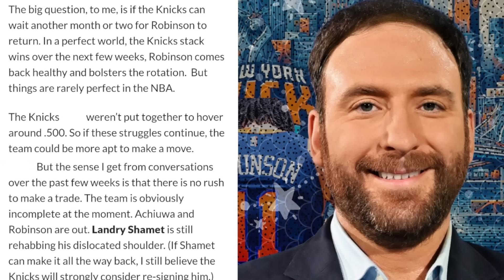MASSIVE Knicks Trade Update! NBA Insiders Reveal NY’s FUTURE MOVES… | Knicks News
The Knicks are currently a .500 team but over the last few games they have looked very good, clicking on the offensive side of the ball really well. However, with a regular season record currently at 8-6, the Knicks are definitely under expectations set for them when the season began. Injuries played a part as well but the Knicks are supposed to be a championship contender this year. If they continue to not look the part, multiple NBA Insiders reveal that the Knicks could make a MASSIVE MOVE to correct the situation... Troy Mahabir breaks all of this down!

SHOW CHAPTERS:
00:00 - Intro
00:53 - Knicks Insiders Explain Knicks Future Moves
02:14 - Knicks Will Make A Trade If They Continue To Hover Around .500
04:46 - Players The Knicks Will NOT TRADE
06:07 - Knicks CURRENT Trade Assets
08:09 - Team Could Use Physical Bodies Like Achiuwa & Robinson Back
10:40 - Knicks Could Make A Smaller Level Trade If NY Continues To Win Games

The Knicks Recap is now officially on Playback.TV! To watch the game LIVE with me, join the TKR Playback.TV channel All content will be streamed to all platforms but to get the full experience, you'll want to be directly in the Knicks Recap Playback.TV room to watch key moments of the game with me!